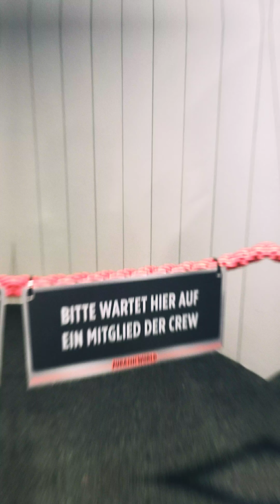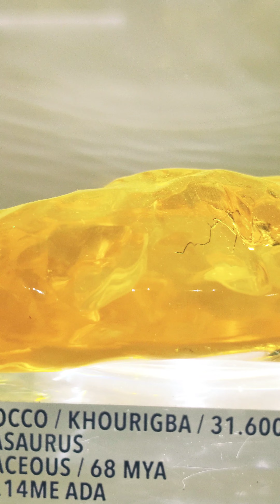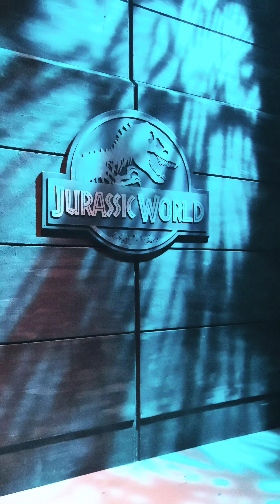Jurassic World: The Exhibition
Besuch der Ausstellung am 04.04.23